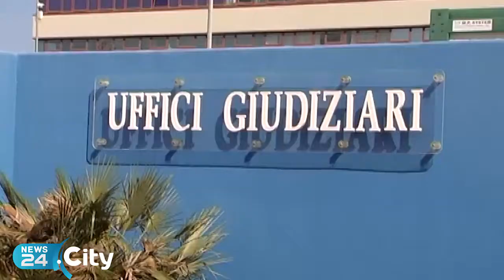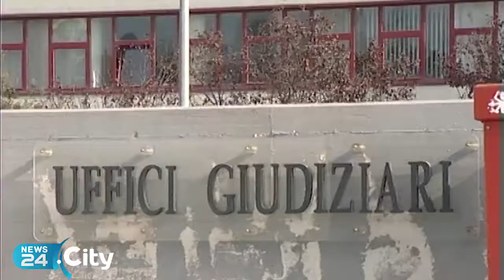BITONTO | Duplice omicidio del 2007 a Bitonto, confermati ergastoli per sicari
Sentenza della Corte di Assise di Appello di Bari